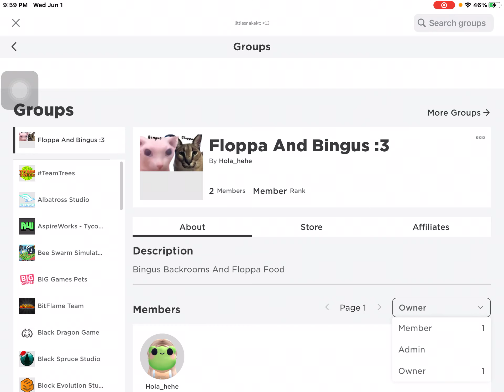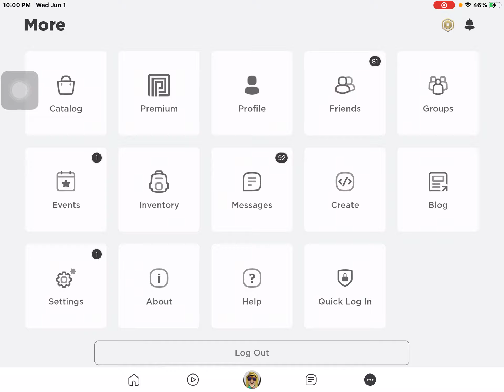The NEW Group in Roblox! It’s “Floppa And Bingus :3”!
Hello guys! If you don’t want to watch the vid then read this instead! I suggested to name it “Floppa Snake’s” Because we are both the year of the snake! But she rejected my suggestion… and also it was made in = July 1, Wednesday, 2022, On a PM!.

The App I used :
Roblox (to rec and make the thumbnail!)

Apps Lily Makranyi used! :
Roblox (to make the group)
YouTube (this app) (to Search how to make a group!)

Thx for watching guys! Byeeeeeeeeeeeeeeeeeeeeeeeeeeeee!